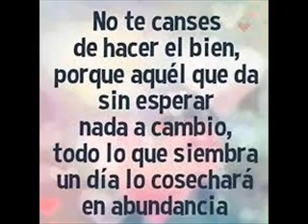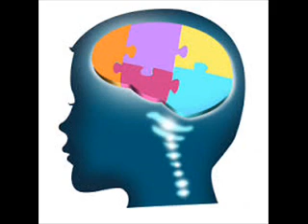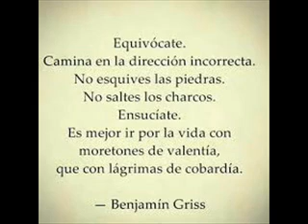pista 2 san fabian aniversario 2020